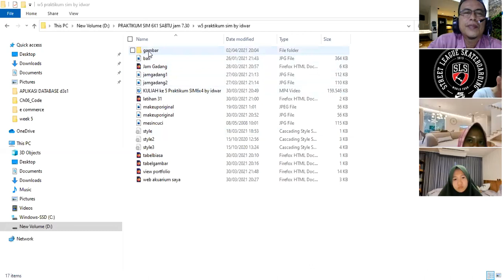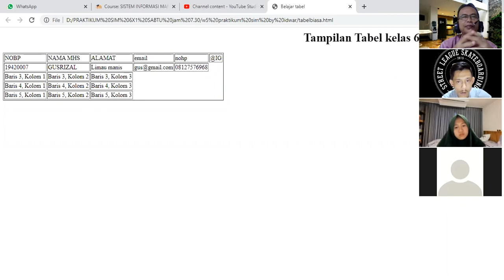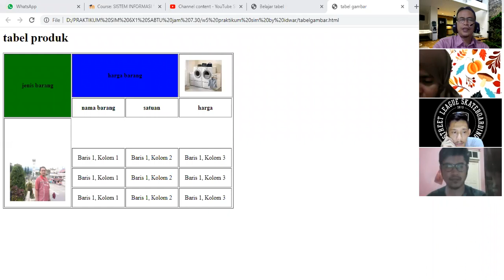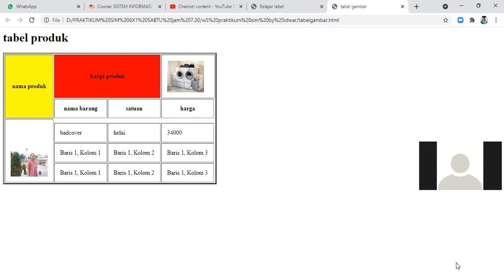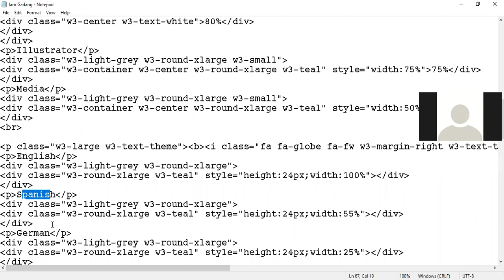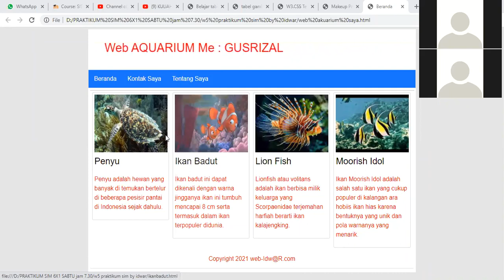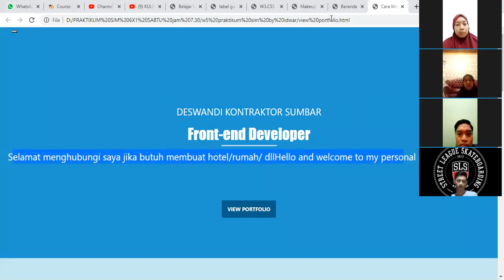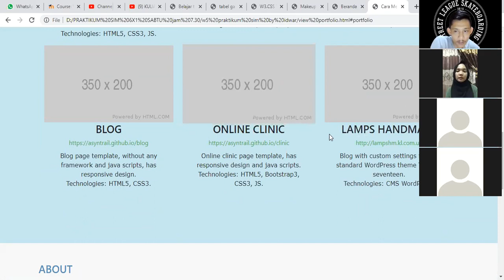KULIAH ke 5 Praktikum sim 6x1 by idwar